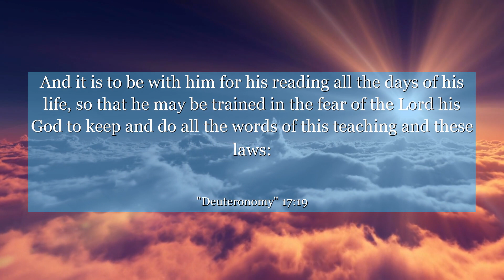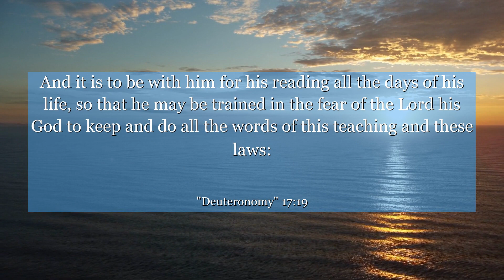Deuteronomy 17:19 And it is to be with him for his reading all the days of his life, so that he may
In Deuteronomy chapter 17: verse 19, discover the timeless wisdom that emphasizes the importance of leaders remaining humble, just, and faithful. This verse highlights the significance of leaders continuously studying and applying the laws to guide their actions. Learn from this verse the power of integrity and the positive impact it can have on both individuals and communities. Let this verse inspire you to lead with righteousness, always seeking knowledge and striving to make a difference.